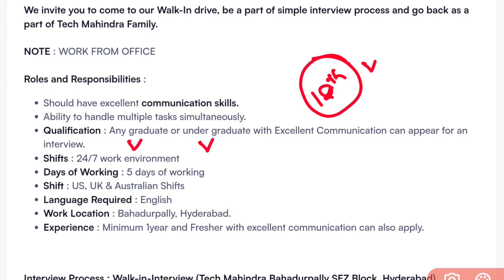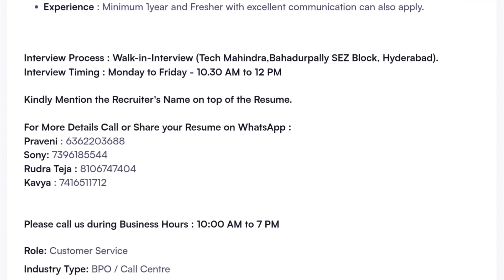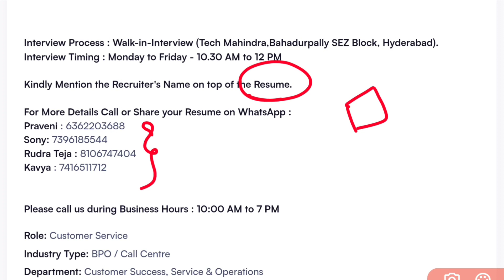7 రోజులలో జాబ్ లో ఉంటారు | Latest Jobs in Telugu | Latest Work from Home Jobs | Free Jobs 2023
education Dude,
free jobs,

Tech Mahindra Recruitment 2023 | Latest Jobs in Telugu | Latest Work from Home Jobs | Free Jobs 2023